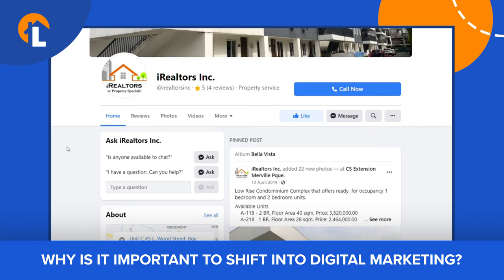How We Generated More Quality Leads With Lamudi| Why Lamudi With Elmer C. Espiritu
President of iRealtors Inc., Elmer C. Espiritu, shares how Lamudi generates more quality leads for their property listings vs. other online platforms. 💻